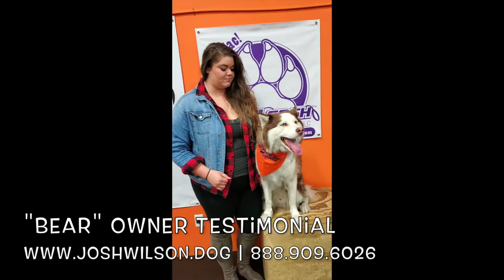Owner Testimonial "Bear" | Husky Obedience | Hampton Roads Dog Trainers